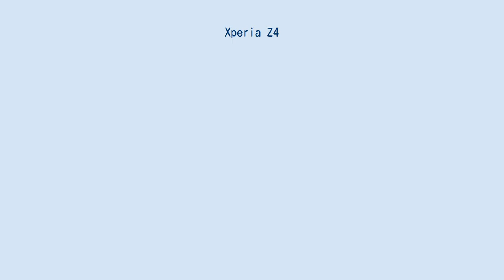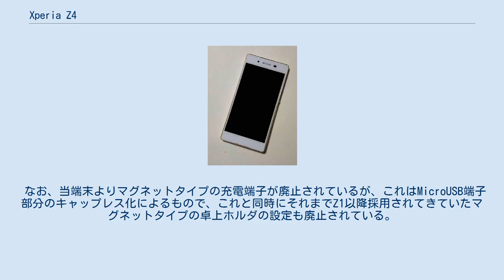Xperia Z4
ソニーモバイルコミュニケーションズ 」 Xperia 」 Xperia Z4 Sony Xperia Z4（ソニー エクスペリア ゼットフォー）とは、ソニーモバイルコミュニケーションズによって開発された第4世代移動通信システム対応のAndroid搭載端末である。
発売日はdocomo、au、SoftBankともに2015年6月中旬。
 グローバルモデルではXperia Z3+という名称が使用されており、Z4の名称は国内キャリア発売のもののみとなる。
 Xperia Z4は、Sony Xperia Z シリーズの5代目であり、ディスプレイは5.2インチFULLHDの液晶。
SoCはSnapdragon 810のMSM8994(2.0GHz4コア+1.5GHz4コアの8コア)を搭載し、3GBのメモリと、32GBのROMを搭載している。
 カメラのイメージセンサは裏面照射型CMOSのExmor RS for mobileとなっており、背面カメラが20.7メガピクセル、前面が5.1メガピクセルである。
ビデオは4Kでの撮影に対応している。
 なお、当端末よりマグネットタイプの充電端子が廃止されているが、これはMicroUSB端子部分のキャップレス化によるもので、これと同時にそれまでZ1以降採用されてきていたマグネットタイプの卓上ホルダの設定も廃止されている。
 Xperia™ Z4 - ニュース＆トピックス | 会社情報 | ソニーモバイルコミュニケーションズ